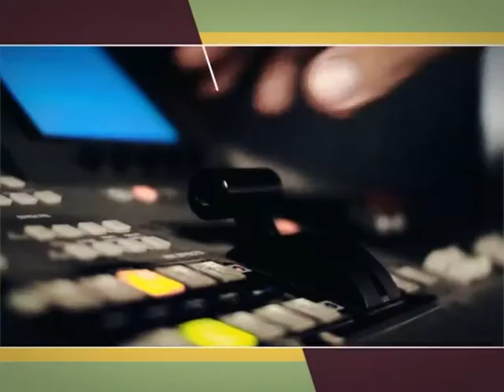Завсегда с народом Николай Рыбаков Тагил ТВ